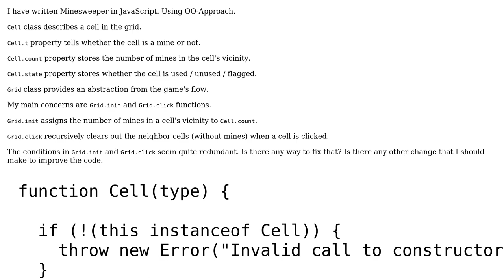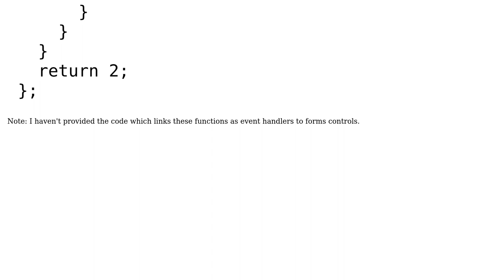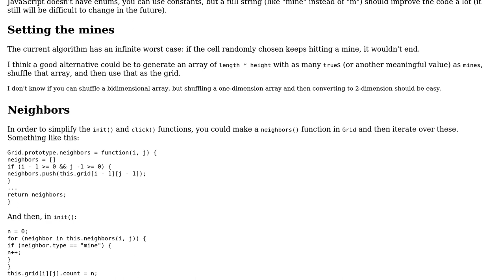Code Review: Minesweeper in JavaScript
With thanks & praise to God, and with thanks to the many people who have made this project possible! You are responsible for your own actions.